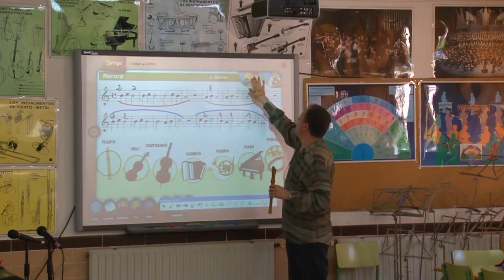Comienza el curso político de la Generalitat con bajada de impuestos y ahorro institucional